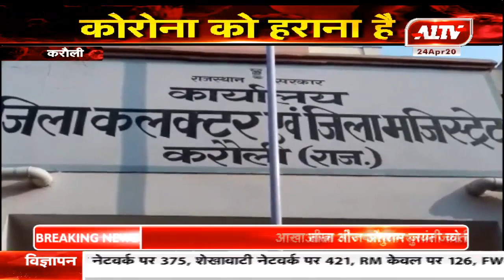करौली : कोटा में फंसे कोचिंग छात्रों की होगी घर वापसी